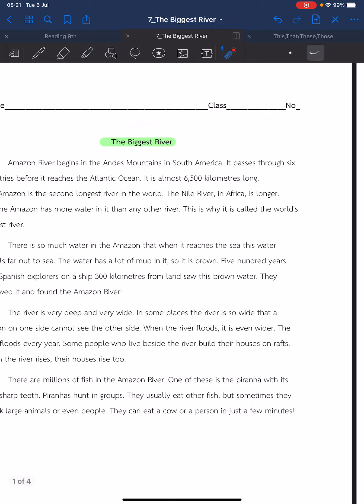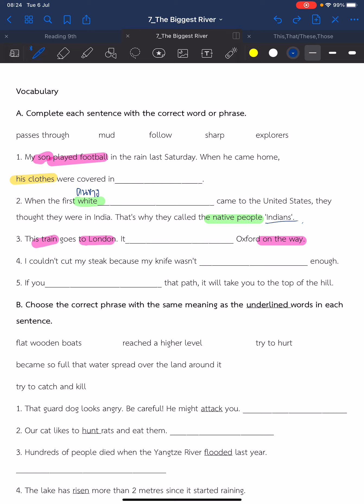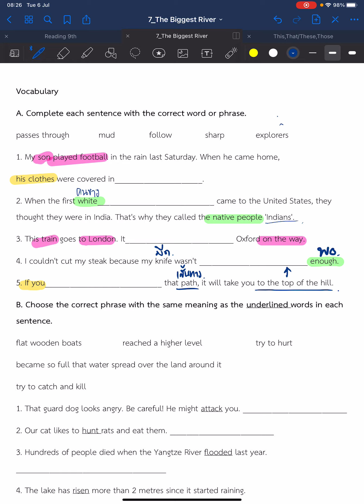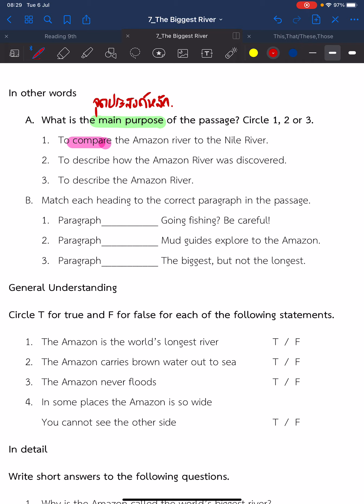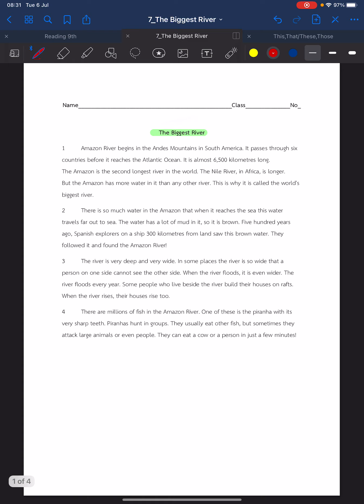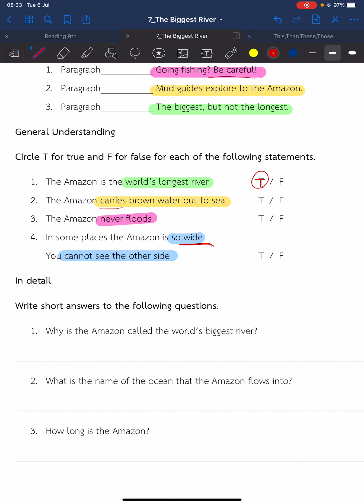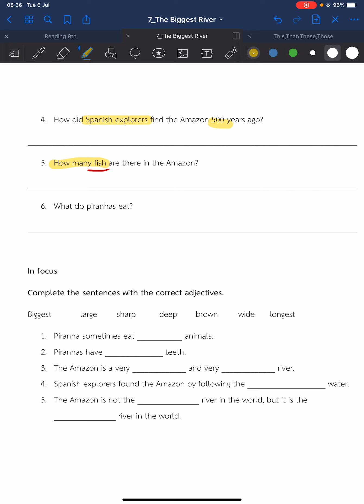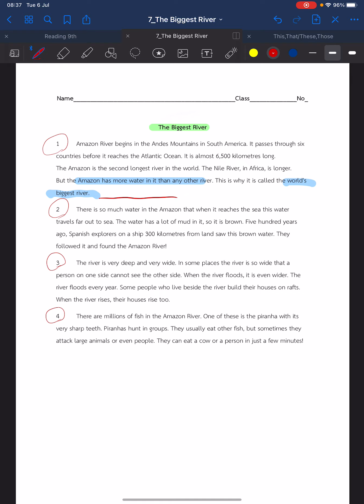The Biggest River M.4